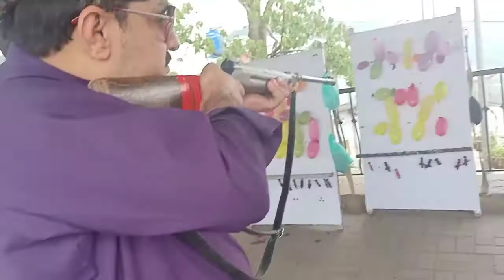Balloons target fight VS Czn wajid Shah 💪 in mUree